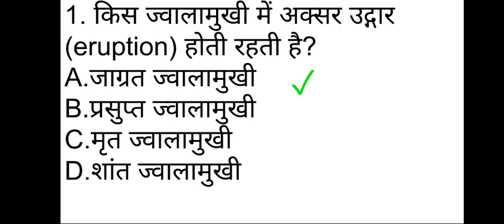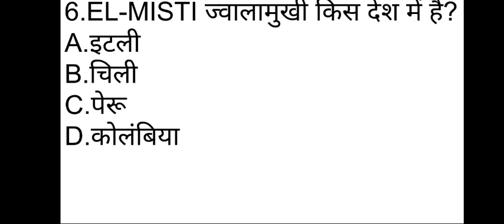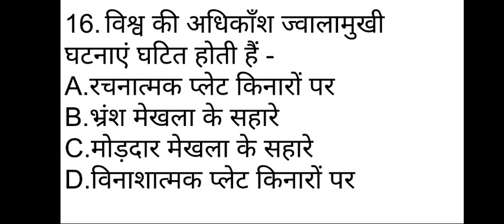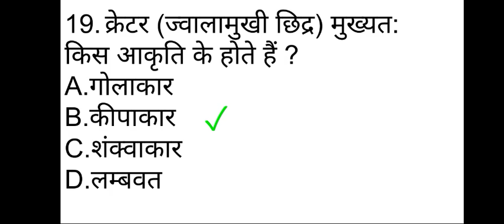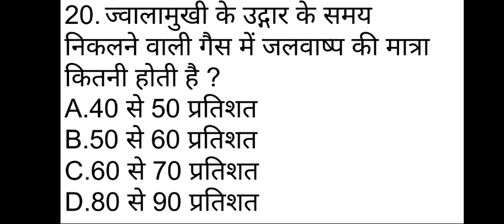ज्वालामुखी एवं ज्वालामुखी पर्वत MCQs | भूगोल | Volcano and Mountain Important Questions | Geography